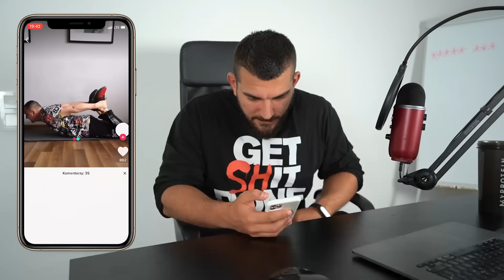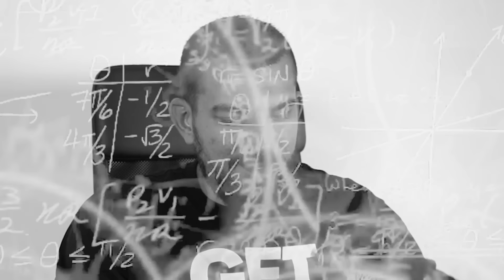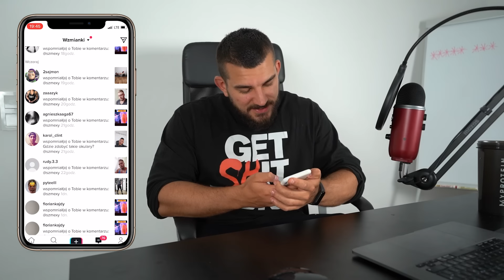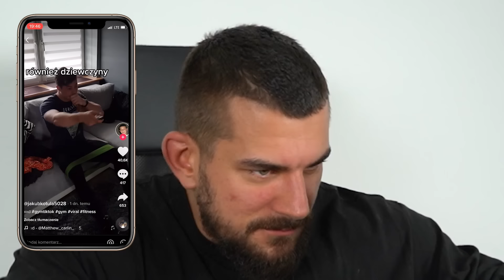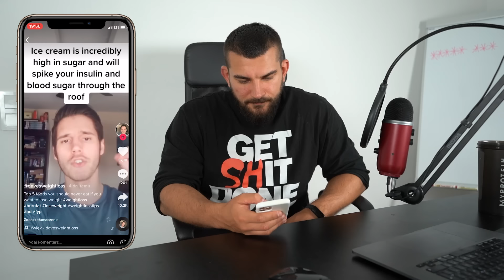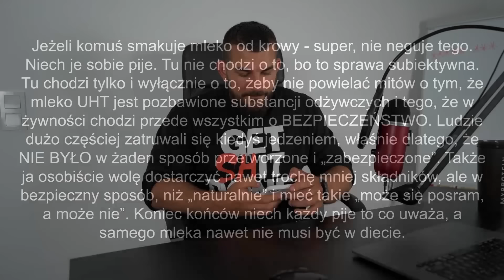SZMEXY VS TIKTOK - Oglądam Fit TikToki *deficyt nie działa*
W dzisiejszym odcinku oglądam i oceniam kolejne Fit Tiktoki :D Cieszę się, że się spodobała ta seria, jak chcecie więcej filmów - oznaczajcie mnie na TT pod tym co mam skomentować